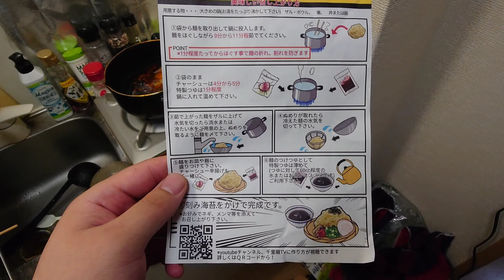【乃木坂46】賀喜遥香にオススメしたい千里眼 ざるそば